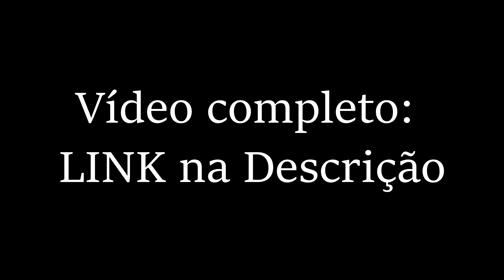GRANNY - Gameplay Franguinho - INSCRITO JOGANDO!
Granny - INSCRITO JOGANDO

Nesta Gameplay, o Franguinho trás uma aventura na casa da Granny (A vovó do mal) e tem 5 dias para escapar, será que ele vai conseguir? Não percam a apresentação do Game.

▬▬▬▬▬▬▬▬▬▬▬ஜ۩۞۩ஜ▬▬▬▬▬▬▬▬▬▬▬▬▬
            CLASSIFICAÇÃO INDICATIVA: Indisponível
▬▬▬▬▬▬▬▬▬▬▬ஜ۩۞۩ஜ▬▬▬▬▬▬▬▬▬▬▬▬▬

Gostou?

Tweeter: DoidoFrango

Frango Doido